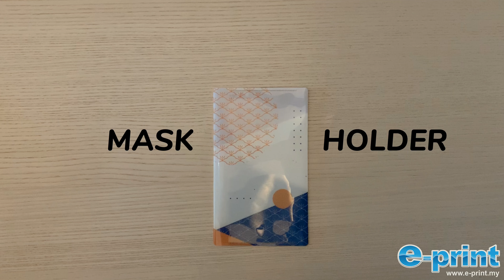e-print mask holder